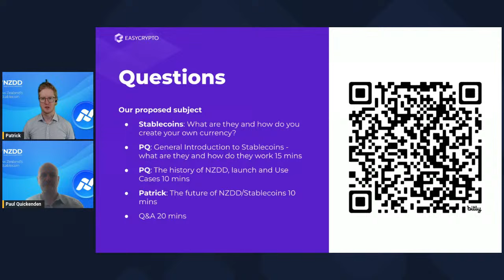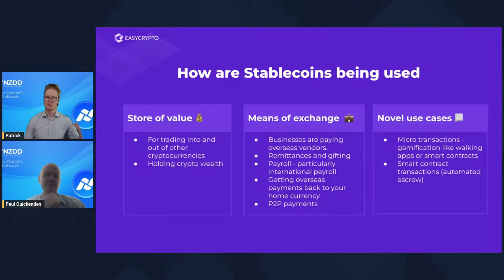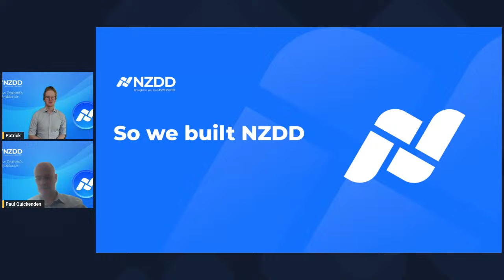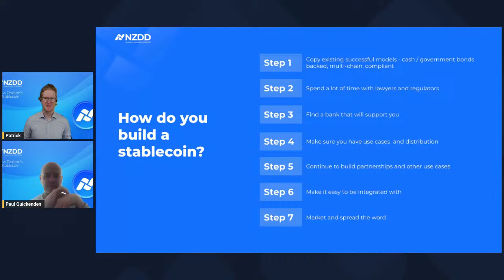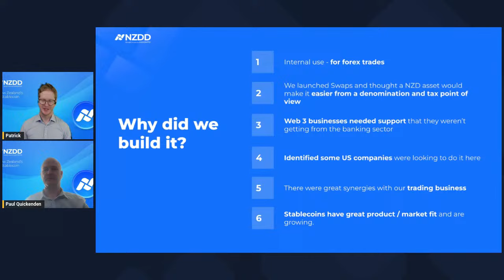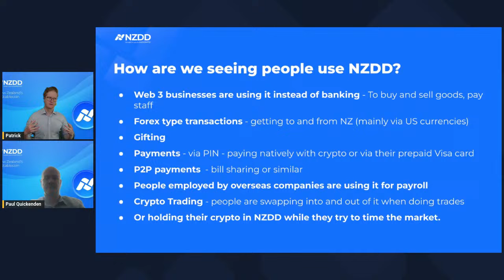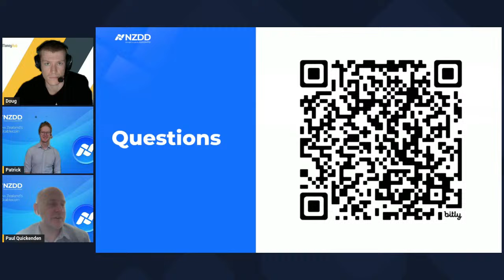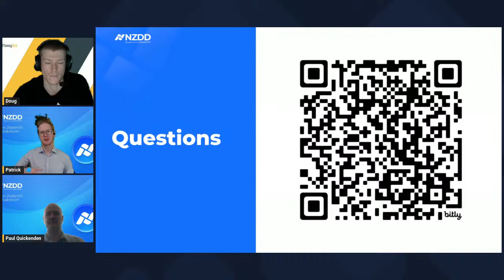MoneyHubLIVE: Stablecoins and why they matter to everyone in crypto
Date: Tuesday the 19th of March

Time: 12:30 - 1:30 pm NZT

Details: Join Chief Commercial Officer Paul Quickenden and Commercial Manager Patrick Ellway, two of the key people behind the launch of the newest stablecoin to hit crypto: NZDD.

Learn all about stablecoins, why they matter, how to use them, and why they are crucial to the future of crypto and the future of fintech. This will be a lively presentation followed by Q&A so bring all your crypto coin questions and hear from the experts.

If you'd like to share this event with a friend, either pass them the Youtube URL or send them this